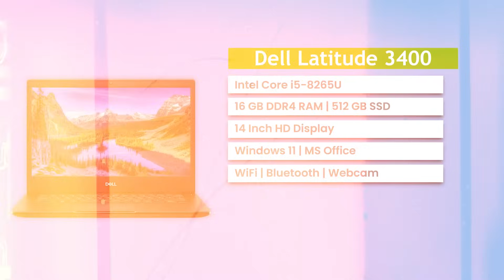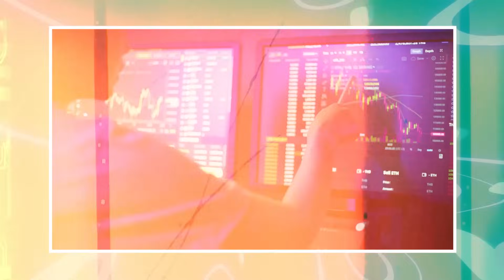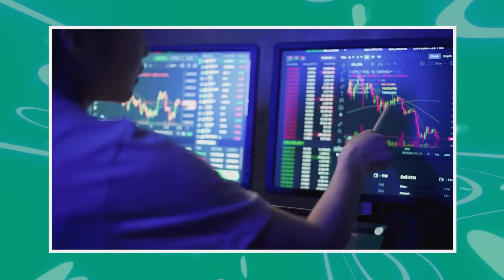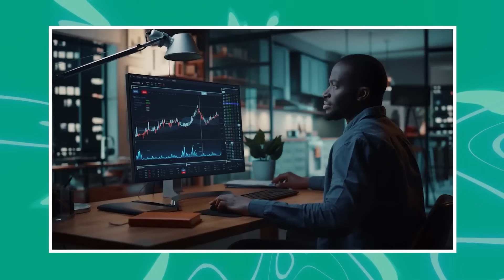Start from ₹15,000/- | Best Renewed Laptop 2024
✅ Dell Latitude 3400 8th Gen i5 (16 GB DDR4 RAM/256 GB SSD/14")

✅ Dell Latitude 3400 8th Gen i5 (16 GB DDR4 RAM/512 GB SSD/14")

✅ DELL LATITUDE 7490 (i5 8th GEN/ 16GB RAM/ 512GB SSD)

✅ Lenovo ThinkPad 6th Gen i5 (8 GB RAM/256 GB SSD/14")

✅ Lenovo ThinkPad 7th Gen i5 (8 GB RAM/256 GB SSD/14")

✅ Lenovo ThinkPad L380 8th Gen i5, (16 GB RAM, 512GB SSD , 13.3)

About Video !